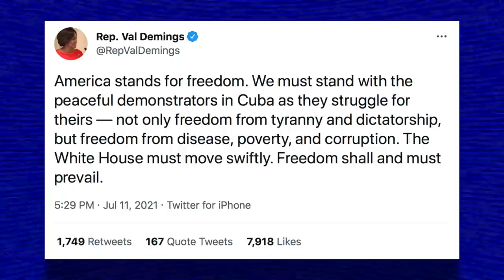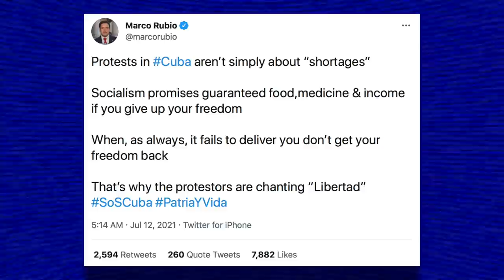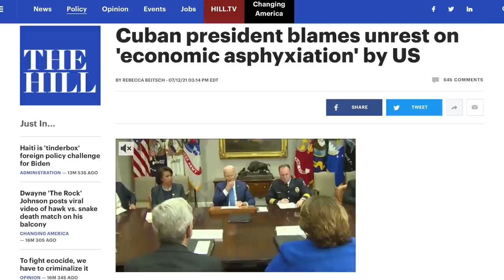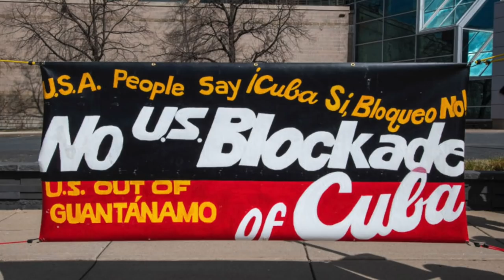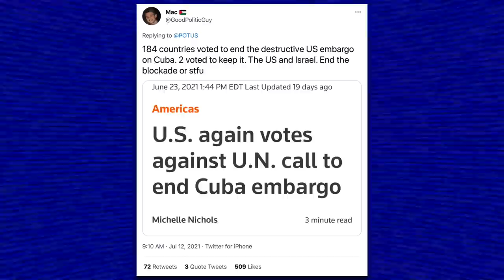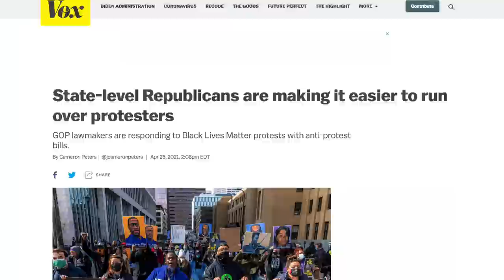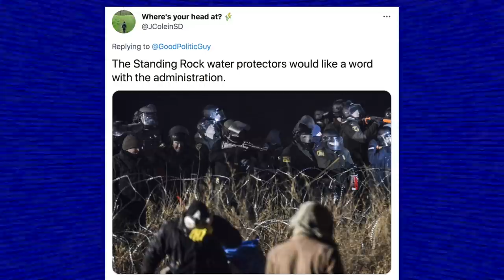Joe Biden Condemns "Economic Suffering" of Cubans, Says Nothing About U.S. Embargo